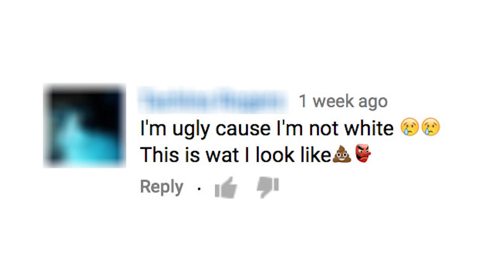Do You Have to be White to be Beautiful?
I’ve seen several comments recently on my “When You Feel Ugly” video purporting that they can’t be beautiful because they’re not white. First of all, I want to tell you this isn’t true.  Society may have a standard of beauty that says you don’t fit in, but society is WRONG. It’s all erroneous construction.  Second, I want to say that as white girl who’s never counted herself out based on her skin color that I’m sorry this is another obstacle in your battle for positive self-esteem and self-love. I’ll speak from my own experience and knowledge, but know that there is beauty in everyone—skin color, hair color, face shape, body shape.

QUESTION: Have you ever felt you weren’t beautiful or attractive because of your skin color?

Hello Youtube. Kaitlyn here. And iIMAGINEblank is the place where my crazy brain explodes on the Internet with imaginings for you! Mermaids! Magical kitties! School tips! Uncle Joe-Bobs! Bikinis! Dating advice! And generally me embarrassing myself in public so you don't have to!

Imagination is a blank check, what will you do with it?

Hearts x infinity
-Kaitlyn